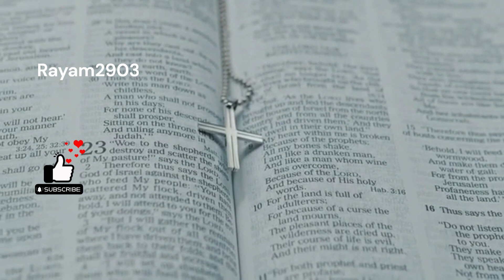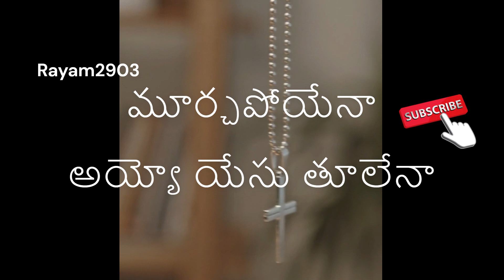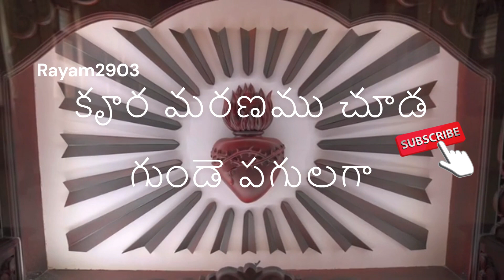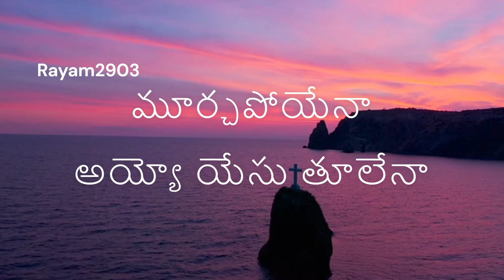మోయలేక సిల్వ భారము-సాంగ్ -48- Moyaleka sliva Bharamu-Song-48 By Rayam2903